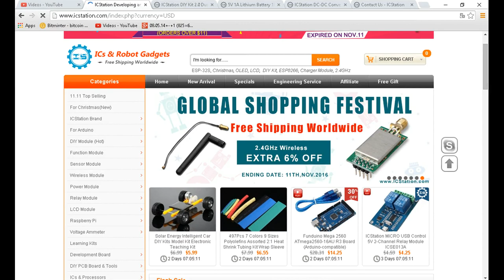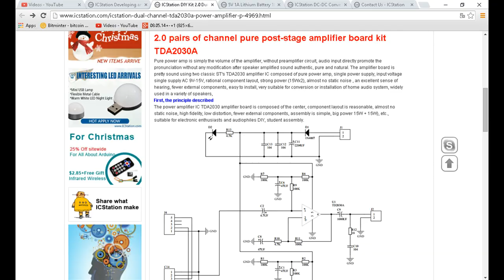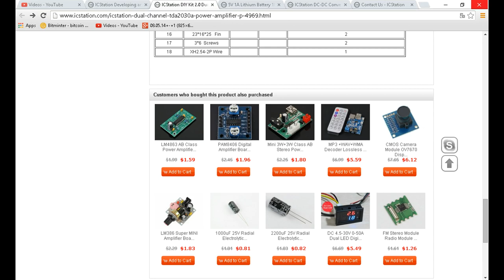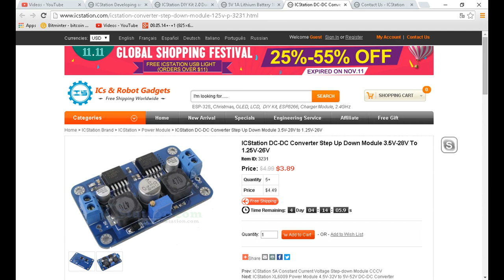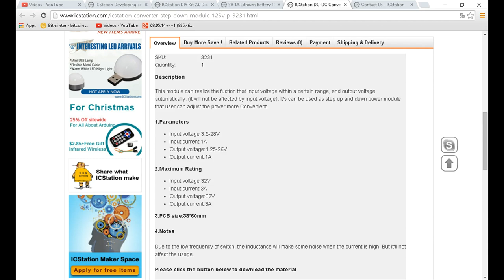Was sollte ich mir von ICStation holen - eflose #761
Frage an die Zuschauer, was für Elektronik Module von wären interessant sich zu holen? Ich habe eine Mail vom Shop zwecks Kooperation/Zusammenarbeit bekommen und würde eventuell kostenlos ein paar Teile bekommen und dachte ich frage erstmal meine Zuschauer was für sie am interessantesten ist.
Code: eflics
Max Use: 1 (one for per user)
Amount Limit: 300